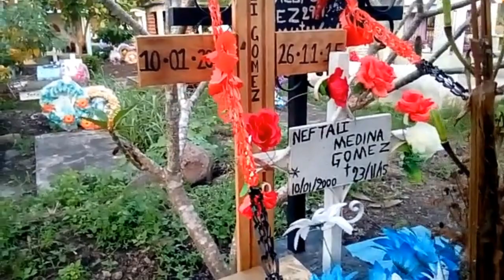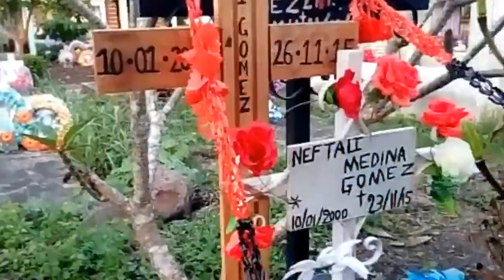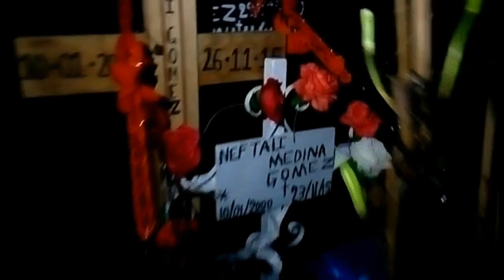Deiler B - Una Triste Cancion (R.I.P Taly Gomez)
Nivel Real Records\\Maydi Records
HDLC bendiciones y un fuerte habrazo pa todo aquel que sigue apoyando bendiciones